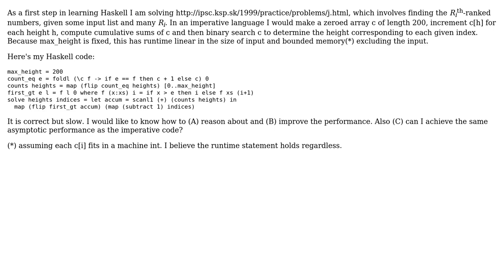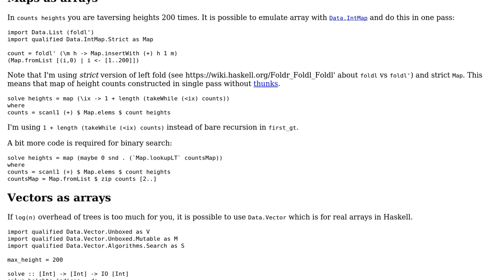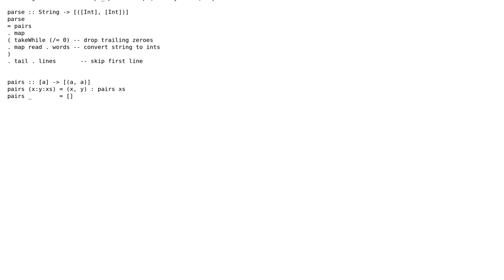Code Review: Bucket sort in Haskell (2 Solutions!!)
Code Review: Bucket sort in Haskell

With thanks & praise to God, and with thanks to the many people who have made this project possible! | Content (except music & images) licensed under CC BY-SA | Music | Images & others | With thanks to user stewbasic user max taldykin user Gurkenglas and the Stack Exchange Network Trademarks are property of their respective owners. You are responsible for your own actions.